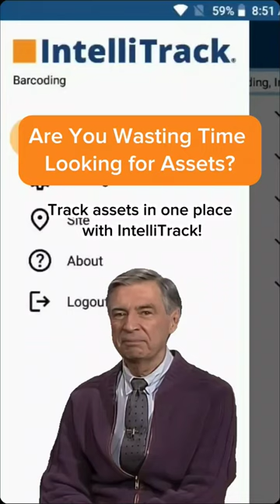Pain in your ASSET tracking? 🤔 warehouse tracking assets IntelliTrack is here to help!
and see how you can get away from pen and paper and spreadsheets!